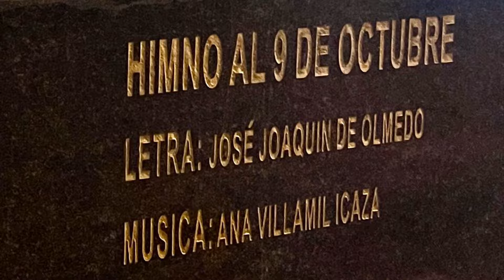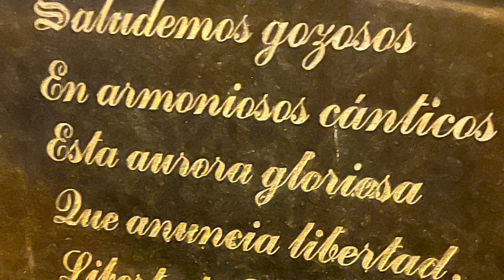Himno de Guayaquil / The Guayaquil Anthem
Himno de Guayaquil, Ecuador.
(Himno al 9 de Octubre).
Un himno a la independencia de España.

Estatua en el centro de Guayaquil, afuera del Parque Seminario.

LETRA: JOSÉ JOAQUIN DE OLMEDO

ENGLISH TRANSLATION:

Anthem of Guayaquil, Ecuador.
(Anthem to October 9th).
To independence from Spain.

Statue in central Guayaquil, outside the “Parque Seminario” park.

LYRICS:

Let us greet joyfully
In harmonious songs
This glorious dawn
That announces Liberty
Liberty, Liberty!

Do you see that pleasant light
That dawns on the east,
More and more resplendent
In celestial grace?

That is the pleasant dawn
That announces Liberty!
That announces Liberty!

ESPAÑOL ORIGINAL:

Saludemos gozosos
En armoniosos cánticos
Esta aurora gloriosa
 ¡Que anuncia libertad, Libertad, Libertad !

¿Veis esa luz amable
Que raya en el oriente,
Cada vez más luciente
En gracia celestial ?

Esa es la aurora plácida
¡Que anuncia libertad !
¡Que anuncia libertad!

Versión Musical: “Himnos del Ecuador”~